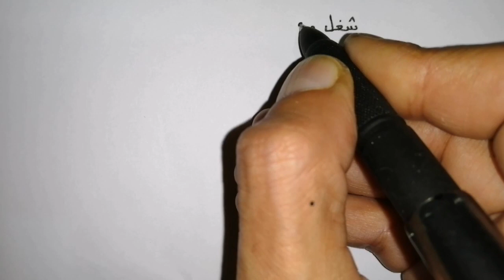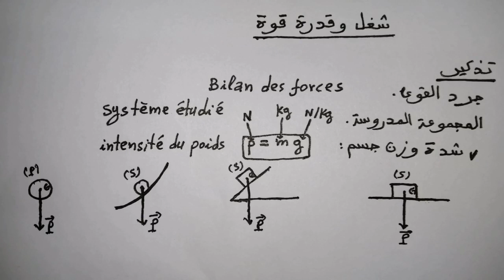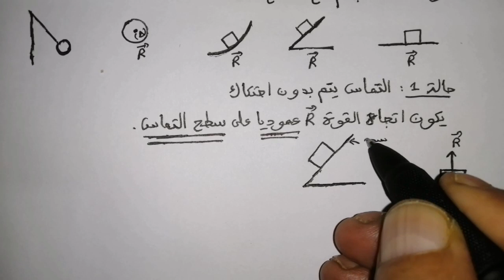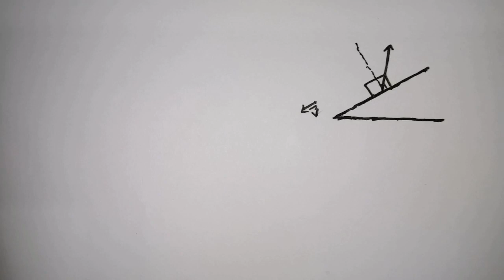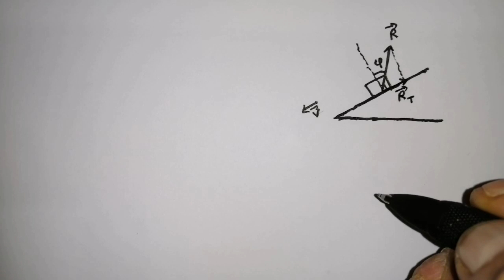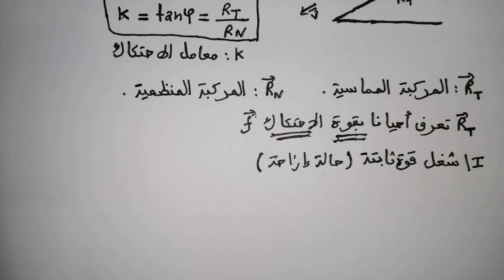درس شغل و قدرة قوة جزء1 travail et puissance d'une force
أولى باك علوم رياضية و علوم تجريبية